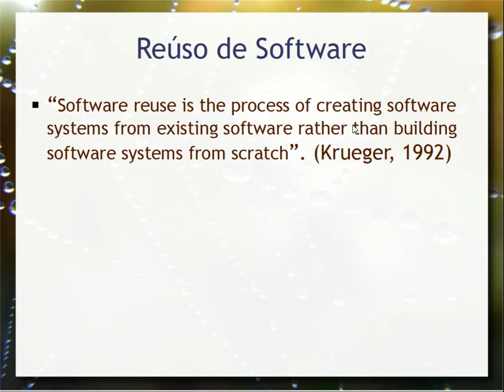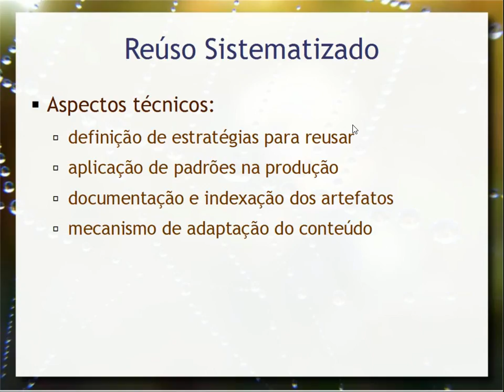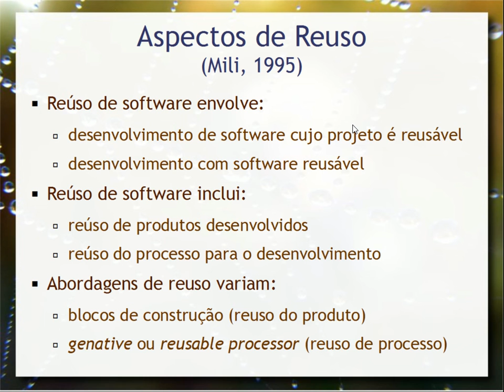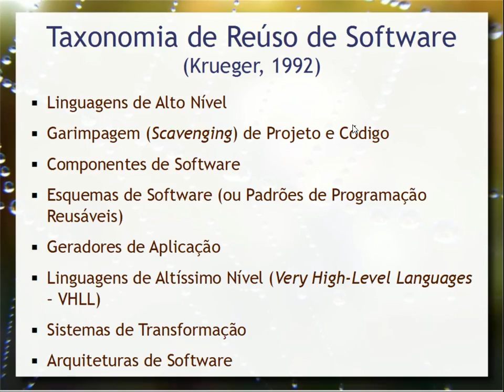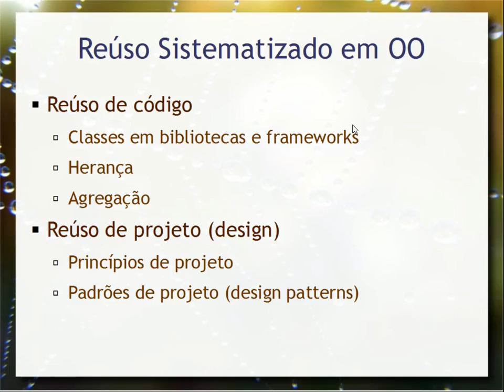Reúso em POO – Aula 13a – Programação Orientada a Objetos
Introdução à questão do reúso em orientação a objetos e o que diferencia o reúso sistematizado. Apresenta diferentes estratégias de reúso. Esta aula introduz um conjunto de tópicos que vão tratar o reúso sob diversas perspectivas.